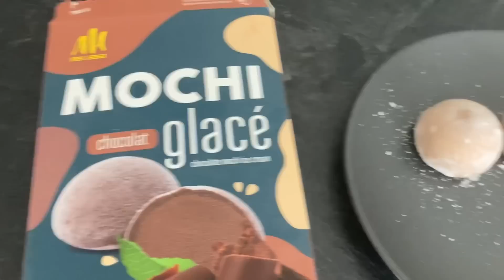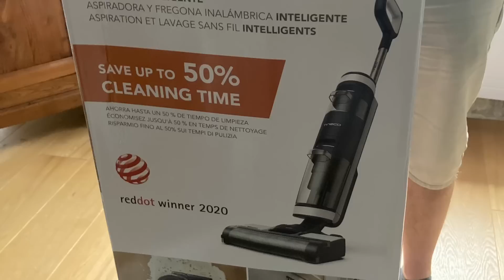Johann s’est fait plaisir !! Tineco!! Terrasse prête à être aménagée !! Plantations, repas…